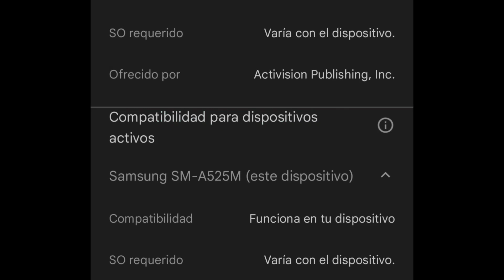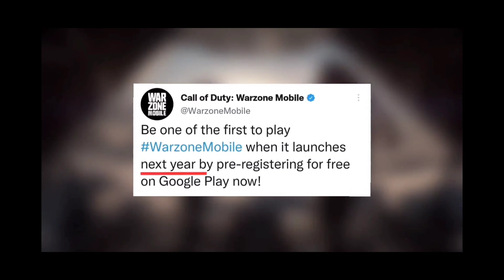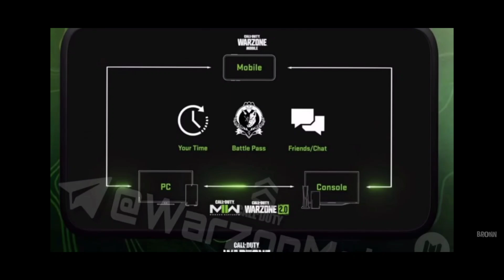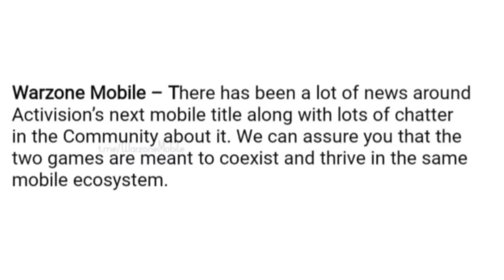WARZONE MOBILE PROMETE SER EL MEJOR BATTLE ROYALE DEL AÑO 2023 | ES EL FIN DEL COD MOBILE!?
Apóyame con una donación para mejorar más el canal👉🏻 (Saludos y agradecimientos en los videos a los contribuyentes🥰)